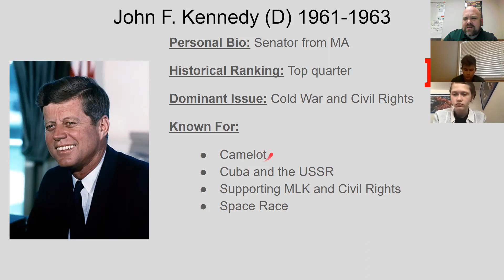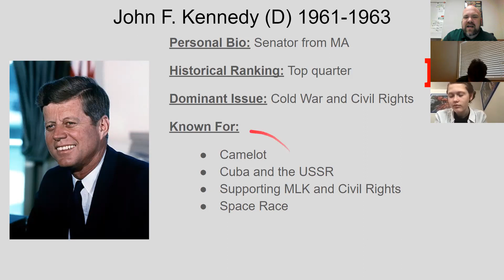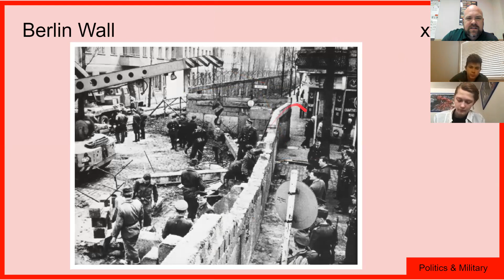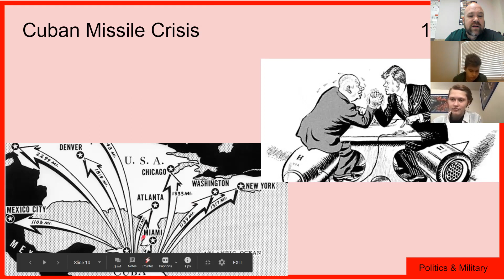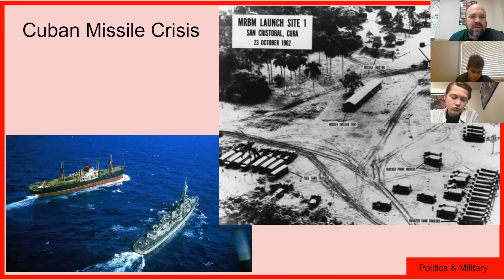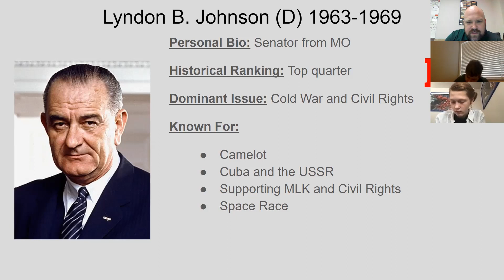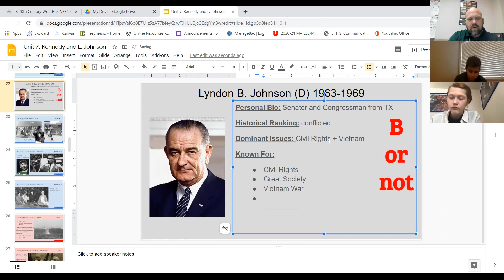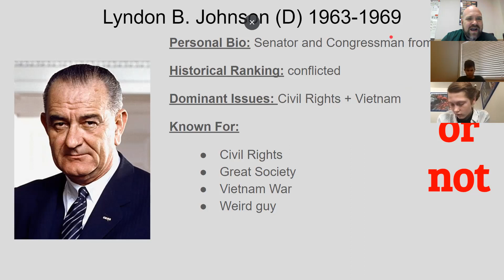US History Kennedy and Cuba